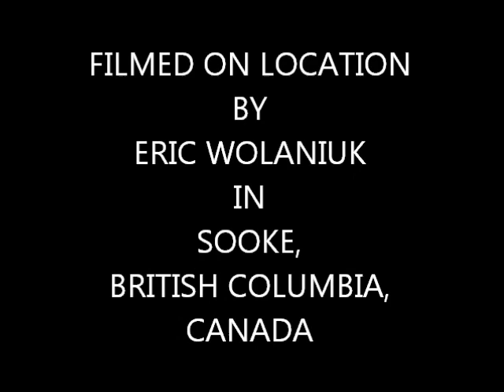HARLEY'S HAPPY BARK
Harley's friendly bark, filmed in Sooke, British Columbia, Canada.  This video was recorded in 2010.